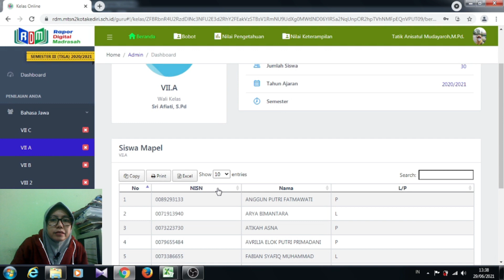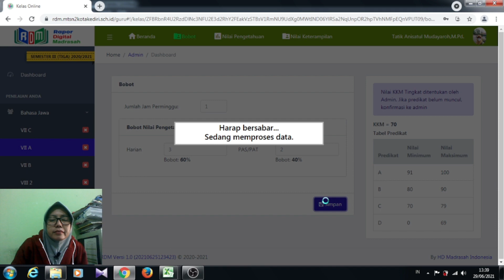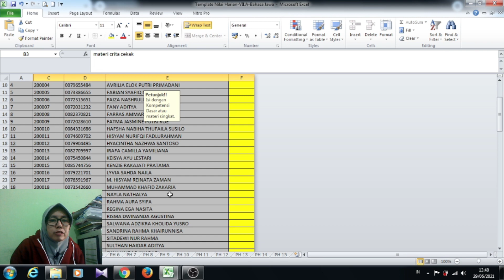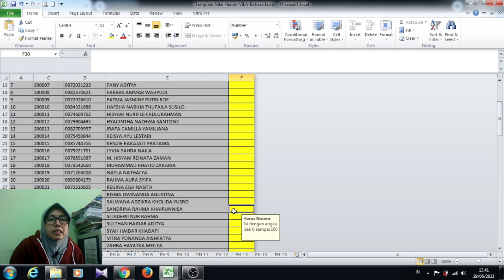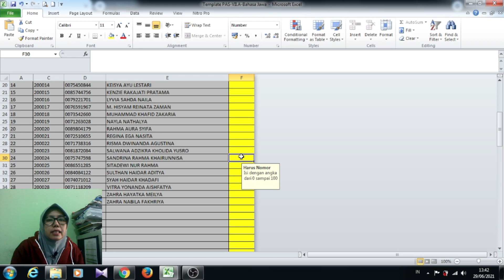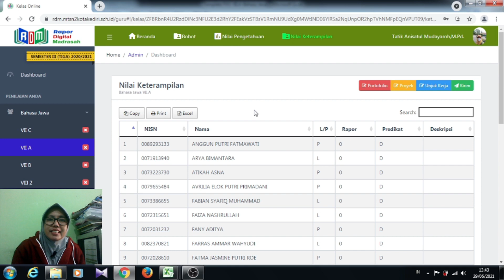Tutorial Memasukan Nilai P2L Semester 3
Tutorial Memasukan Nilai P2L Semester 3 MTsN 2 kOta Kediri